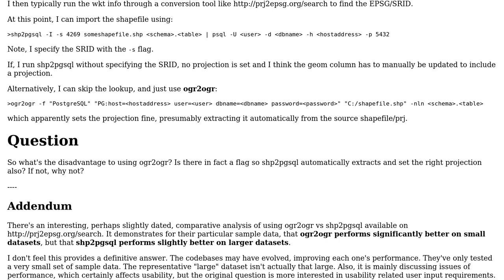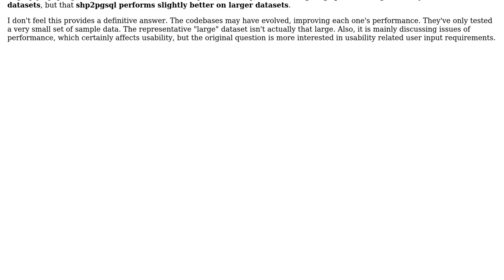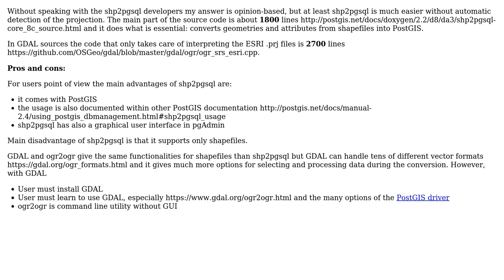GIS: Using shp2pgsql instead of ogr2ogr to import shapefile to PostGIS?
With thanks & praise to God, and with thanks to the many people who have made this project possible! | Content (except music & images) licensed under CC BY-SA | Music | Images & others | With thanks to user user30184 user PolyGeo user jac and the Stack Exchange Network Trademarks are property of their respective owners. You are responsible for your own actions.